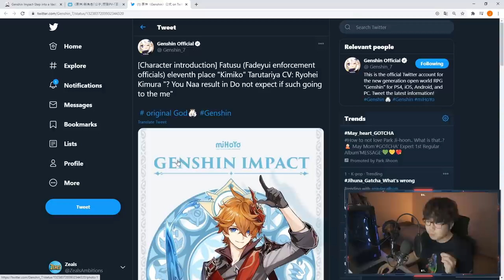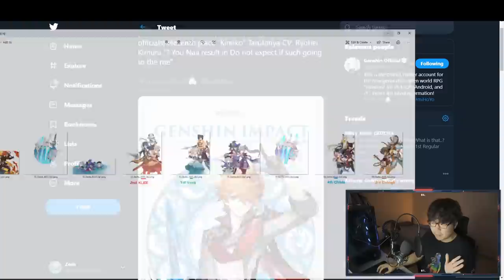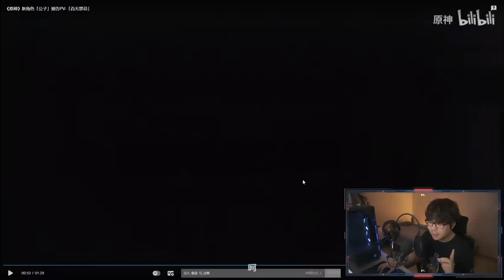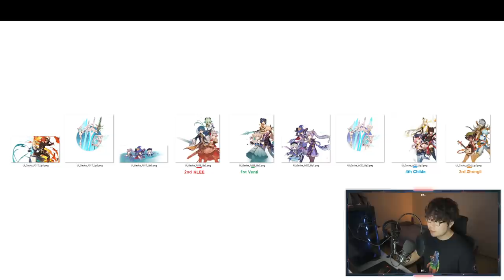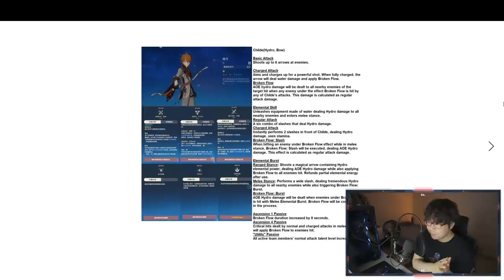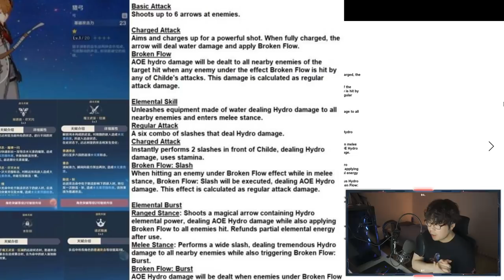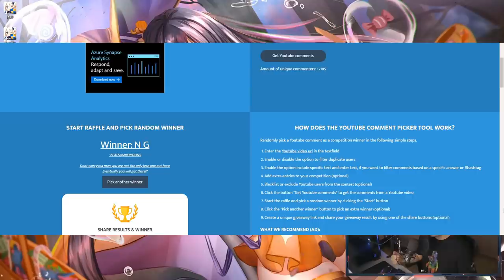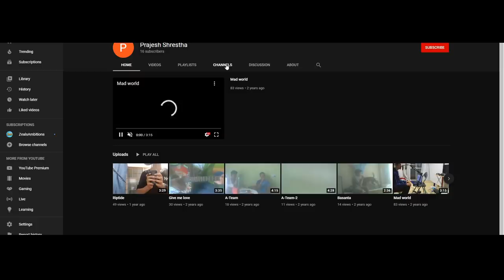MASSIVE Official Genshin Impact Patch 1.1 Limited Character News - Preview and Trailer!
Wasn't expecting this order, but let them come!

Want to show extra support? Back me on these

Want more spoilers? Childe forum preview